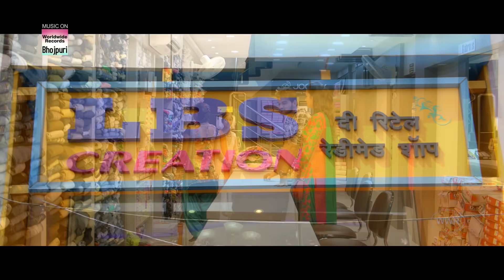साजन तेरे बिन दिल नहीं लगदा Arvind​ Akela Kallu, Yamini​ Singh| Bhojpuri Video 2021